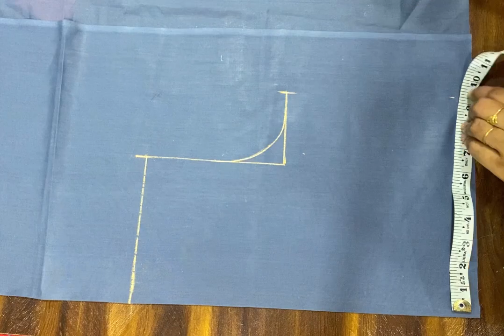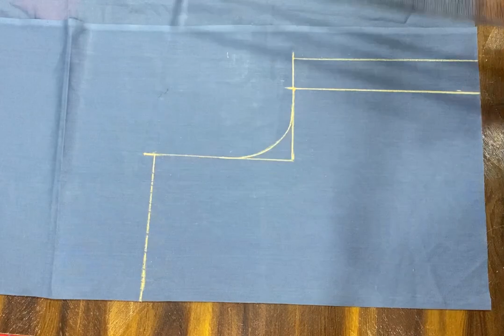Fancy Designers Blouse Cutting & Stitching